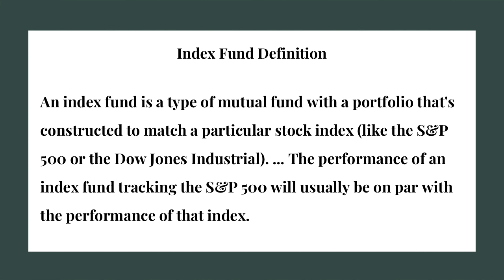How to Invest Your Second Stimulus Check | Part 2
Safely invest your $600 second round stimulus check in 2021!

Learn stock trading for free on these simulators!